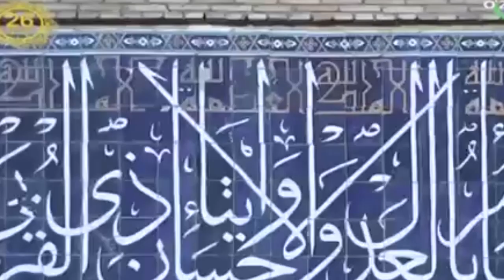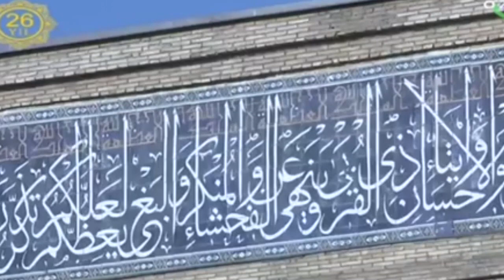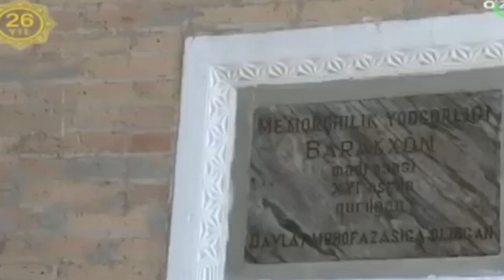Шавкат Мирзиёев имомларга миннатдорчилик билдирди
Ўзбекистон ва жаҳон янгиликларини Telegram’да кузатинг!